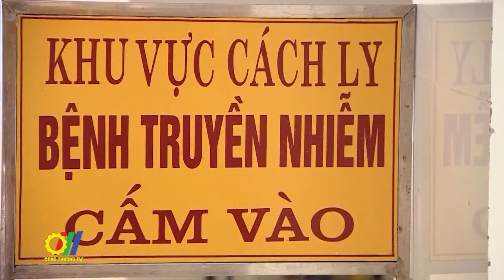Hội nghị Bộ trưởng Kinh tế ASEAN hẹp lần thứ 27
Hội nghị Bộ trưởng Kinh tế ASEAN hẹp lần thứ 27 (AEM 27 Retreat) vừa được tổ chức tại Hà Nội theo hình thức trực tuyến. Đoàn Việt Nam do Thứ trưởng Bộ Công Thương - Trần Quốc Khánh làm trưởng đoàn…